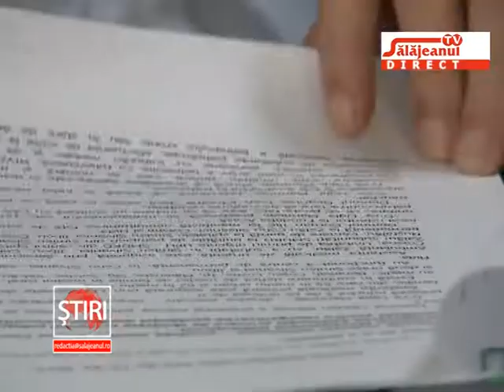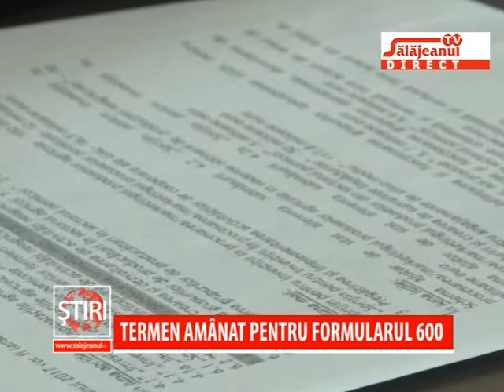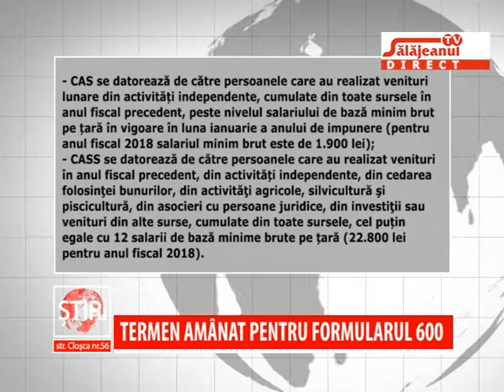TERMEN AMANAT PENTRU FORMULARUL 600